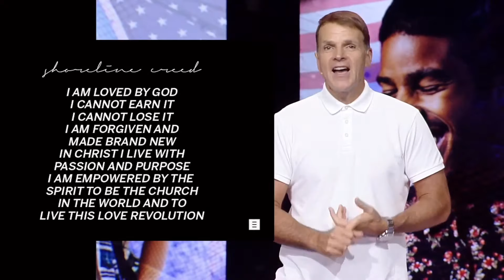Created in His Image Sermon | Pastor Rob Koke | Shoreline ATX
►► Welcome to Shoreline Online, we're so glad you're here!

►► New to Shoreline? We want to meet you.

►► We are a generous church! If you’re part of our church, you can give safely and securely right

►► Need prayer, want to join a group or connect with one of our pastors? Head over to shoreline.net!

“Conversation Starters”
Created in His image

1. In Genesis 1:26-28, we are told that God created humanity (purposefully and proactively) in his own image.  This is the foundation for how we see the world and our fellow humans.  Why do you think this is such a fundamental belief for Christ followers?

2. One of the reasons there is so much confusion within ourselves and conflict with others is because we find our identity in the wrong things.  Where are you most often tempted to find your significance:
__________ What I do (profession/role)
__________ What I’ve accomplished (awards/degrees)
__________ Where I fit (ethnicity/socio-economic standing)
__________ What others think of me (reputation/perception)
__________ What others want me to be (expectations/peer pressure)

3. When you reflect on creation and your place in it – and that it is good – it creates a common heritage and a place for common ground with others.  What are some of the most meaningful dynamics of God’s creation for you?  And why are they important to you?  How does this meaningfully connect you to others?

4. As an image bearer, you are uniquely loved, immeasurably valuable, designed for victory, and a unique reflection of God’s character in the world.  As you think about those realities, which one is the most difficult to believe (for you)?  What do you think might help make that dynamic more real to you?

5. II Corinthians 3:18, states that we all reflect the glory of God (individually and collectively).  In light of everything that is happening around us what is it about that statement that gives you hope?  Why?

6. Revelations 7:9-12 paints a picture of the goodness of heaven, which includes people from every nation, tribe, and tongue.  This is God’s ultimate design for us: a party of wonderful diversity and celebration – under the headship of Christ!  What are some of the ways that you can live into that dream yourself today?